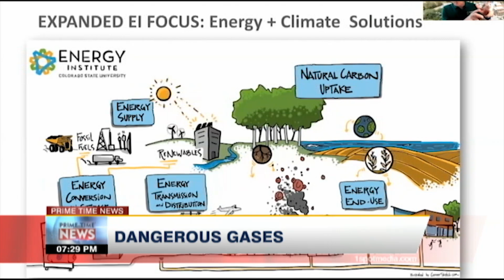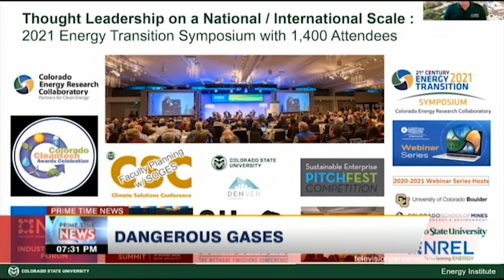Cutting Greenhouse Gas Emissions in Jamaica | TVJ News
Cutting greenhouse gas emissions through agriculture that's the focus of scientists around the world who have developed technologies to store more carbon in the soil as well as to recycle methane gas produced by milk producing animals for other use such as cooking in Jamaica.